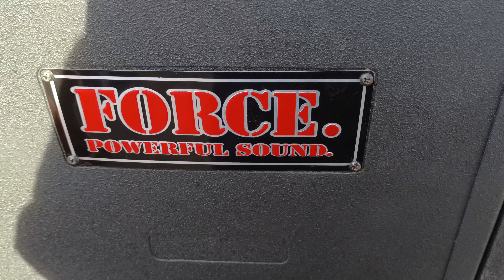หนักแน่นรุนแรง • สมโภชจินดาภาพยนตร์ ระบบเสียง Mcpro / ลำโพงToomtamผสมForce ปรี Ko.M.Music